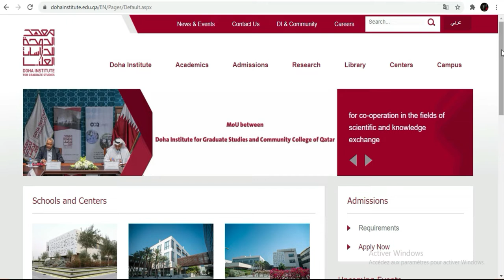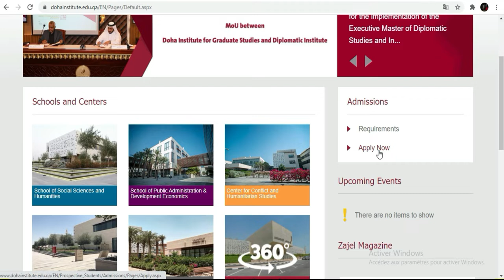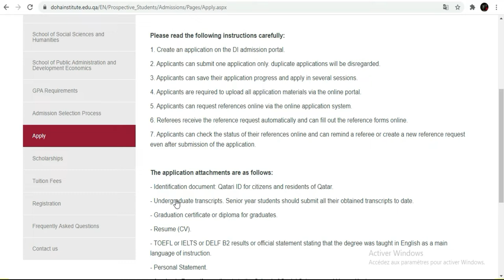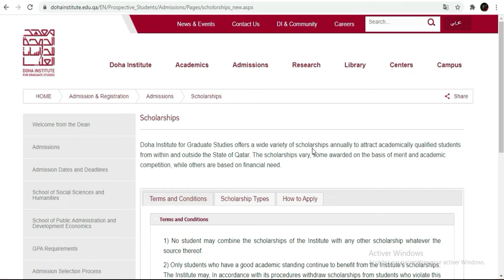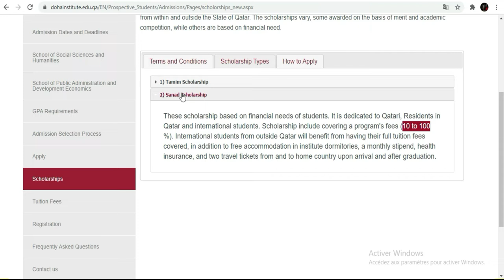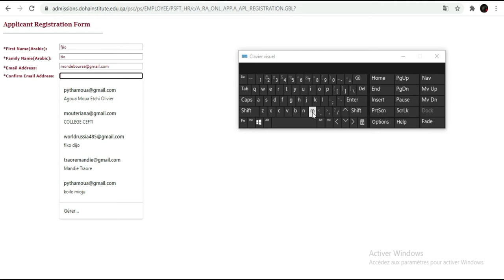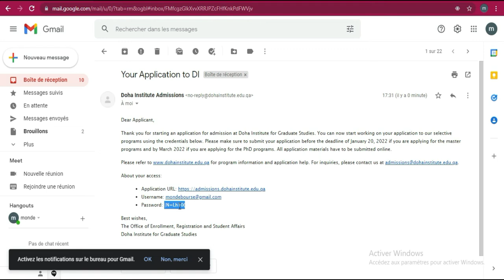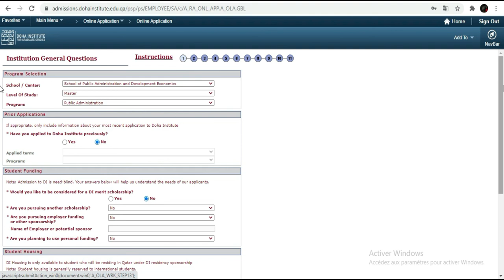BOURSE QATAR 2022 [Université Doha] video complete